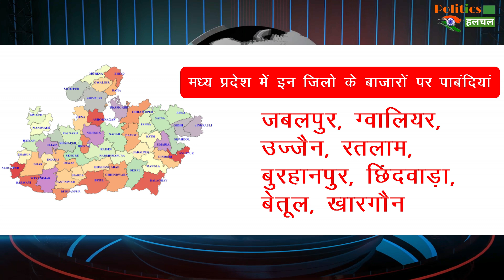देश के इन 25 जिलों और 20 शहरों में लगा सख्त Lockdown !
Coronavirus Updates : Coronavirus Cases Rising Again Night Curfew And Lockdown In 25 Districts Of India | Corona Vaccine Latest News & Updates

EDITOR ► Manjeet